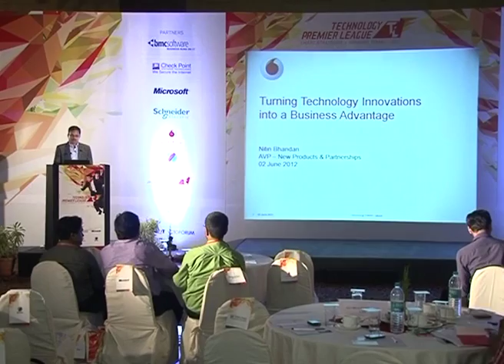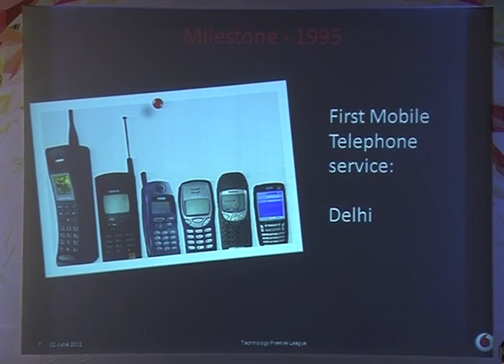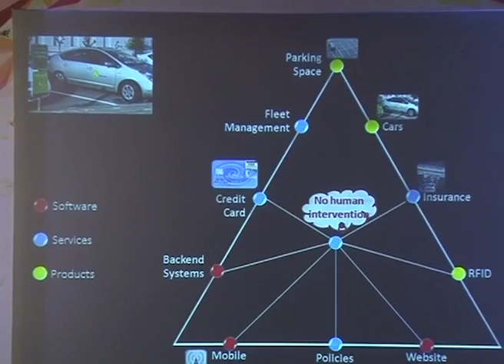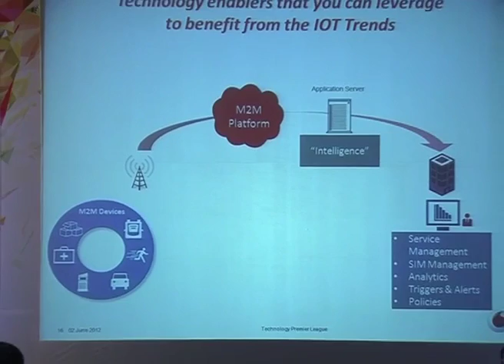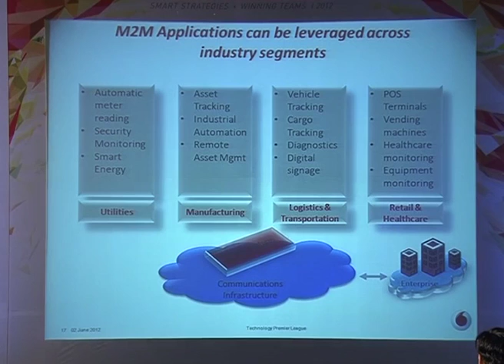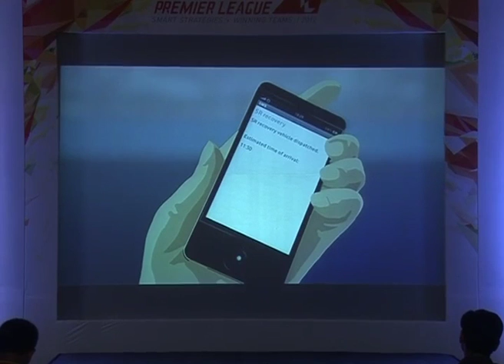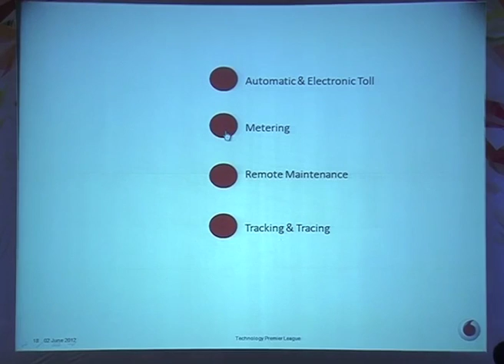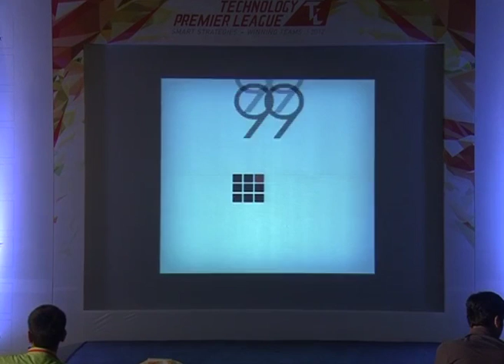TPL Mumbai 2012 - Nitin Bhandari, Vodafone India